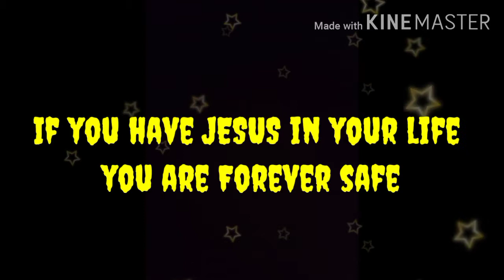Safe Covered by Jacob Jacinto// MarkBryan Soller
Safe is a song about how we can find refuge and rest in the presence of God

Written by Every Nation Music songwriters :
Lee Brown
Moira dela Torre
Justin Gray
Juan Winans